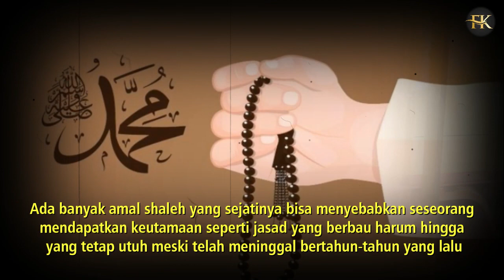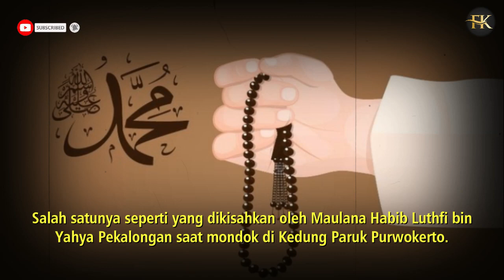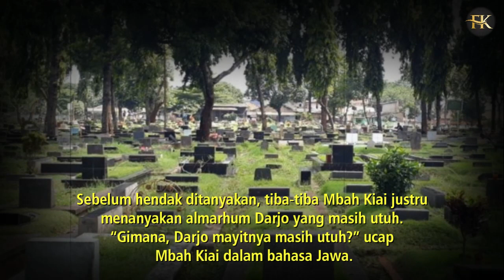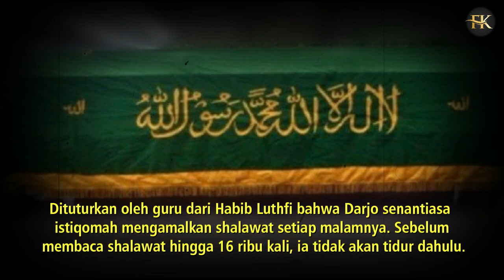VIRAL !! J4S4D KULI ANGKUT TETAP UTUH MESK! SUDAH 9 TAHUN DI KUBVR - KISAH NYATA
VIRAL !! J4S4D KULI ANGKUT TETAP UTUH MESK! SUDAH 9 TAHUN DI KUBVR , KISAH NYATA TERBARU

 Apa kabar? Semoga saat menyimak video ini anda semua dalam ketaatan, sehat, dan bahagia. Semoga Allah mudahkan urusan dunia akhirat anda. Sakinahkan rumah tangga anda. Melapangkan rezeki anda. Serta melunaskan seluruh hutang anda. Aamiin.